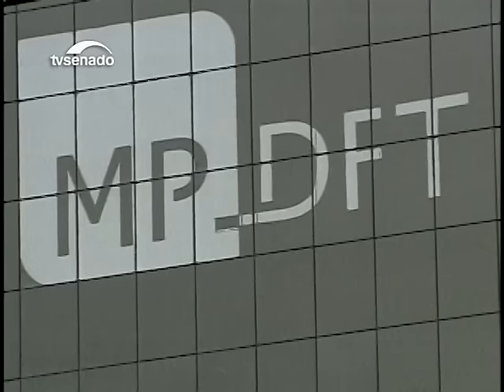CCJ aprova projeto que beneficia meio ambiente e patrimônio histórico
A proposta(PLS 218/2015) prevê que o Ministério Público poderá ganhar agilidade na defesa do meio ambiente e do patrimônio histórico. A Comissão de Constituição e Justiça também apresentou um balanço dos projetos aprovados pelo colegiado em 2016.